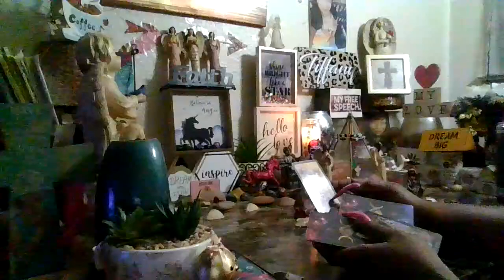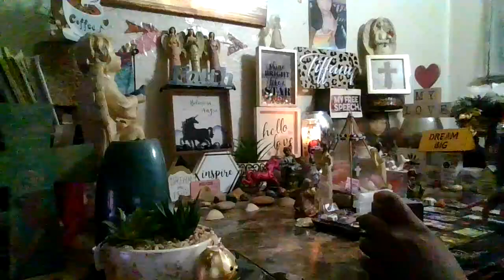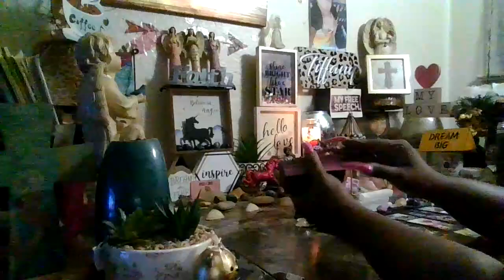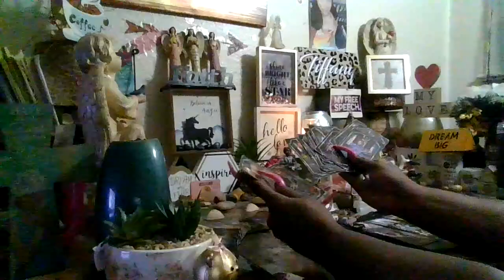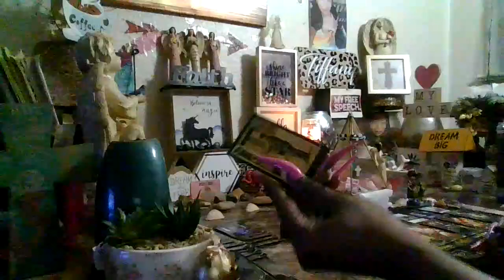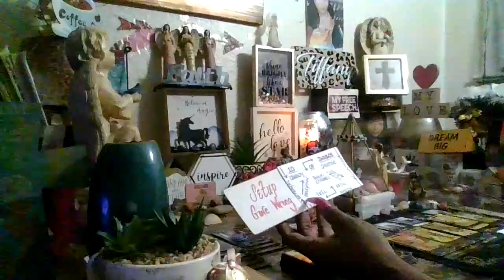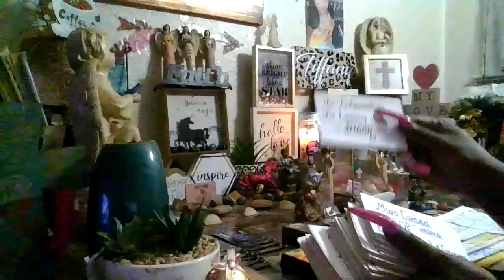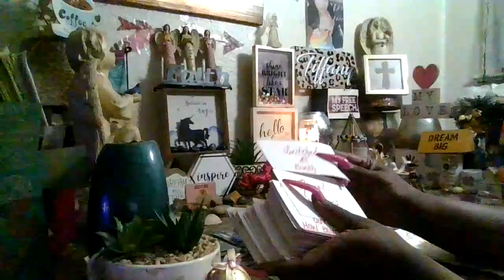Those Coming Back In Your Life Making Offers & Being Generous Are The Very Ones Working Against You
WATER*36*GODDESS-LOVE READINGS ONLY
EMPRESS QUEEN OF CUPS-PISCES READINGS ONLY
DIAMONDS DIVINE CREATIONS-COOKING DELICIOUS DELIGHTS

MEDIUM READING:$100.00